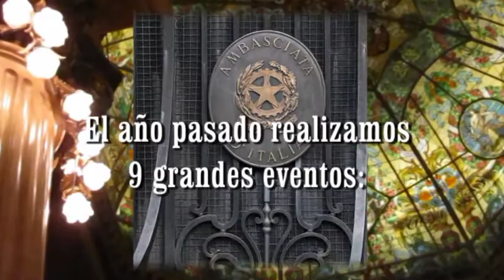Los Amigos del Art Nouveau 2015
Campaña: Los Amigos del Art Nouveau
AANBA la asociación patrimonialista Art Nouveau más activa y prestigiosa de Latinoamérica invita a participar en Los Amigos del Art Nouveau:   el medio de  acción  ciudadana  de AANBA.
Ya  realizamos más de 25  acciones y eventos de primer nivel en 2013 y 2014: como la gran Gala en la Embajada de Italia (con recital de Opera), la fiesta  en el Yacht Club Argentino ( con la Embajada de Francia), la Noche del Art Nouveau en el Palacio Vera (con el Embajador de España), los nombramientos de Edificios Emblemáticos de Buenos Aires como al Ateneo-Gran Splendid o al Palacio Barolo, gala oriental  en el Club Sirio-Libanés, la gran fiesta en la Galería Güemes,  presentación del Gran Mapa y DVD del Art Nouveau en el Casal de Catalunya, las Artes Decorativas 2014  en el Savoy Hotel, el Encuentro de Patrimonio y Turismo, Mendoza y la Ruta Argentina del Art  Nouveau, los tours guiados  y muchos otras acciones sociales y culturales
Por una pequeña cuota anual ( $150 por mes para los miembros Avant-garde de los Amigos del Art Nouveau) ayudaras a la campaña de búsqueda, revalorización y difusión del Art Nouveau en todo el país y participaras de las acciones de preservación del patrimonio art Nouveau y Déco porteño

Temporada 2015 de Galas y Vernissages
Como promoción en marzo  incluimos las entradas sin cargo a todos los eventos 2015 (1 por mes)a los participantes. De marzo a diciembre: en embajadas, palacios porteños,  hoteles y clubes, edificios emblemáticos  del Art Nouveau  y Déco, donde podrás visitarlos con guía (muchos no están abiertos al público), admirar espectáculos arquitectónicos en sistema EXP-6, participar en vernissages de exposiciones artísticas, en las ceremonias de Nombramientos, conferencias, tours,   recepciones exclusivas con  champagne y sorpresas…
1º actividad: Tour guiado “De Av. de Mayo a San Telmo”,  sábado 4 de abril, 10 hs
Más información en “Los Amigos”. O en facebook ( de Willy Pastrana o de AANBA). También en Rincón 474 , TE 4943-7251, de 15 a 20hs, Sab. de 11 a 13hs.
Vea nuestra  actuación nacional e internacional, los 15 artículos de prensa 2014 sobre AANBA y las 20 instituciones que nos poyan en aanba.com.ar

Adjuntamos flyer síntesis para su difusión en redes

Saluda Atentamente
Willy Pastrana
AANBA